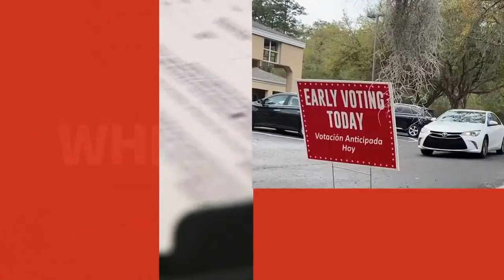Arizona Horizon election debates 2022: Superintendent of Public Instruction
The candidates for Arizona Superintendent of Public Instruction meet to debate the issues.

Tom Horne (R) is running for an office he previously held for eight years, serving from 2003 to 2011. After that he was elected as Arizona’s attorney general, but lost a reelection bid amid allegations of campaign finance violations and an FBI investigation that unveiled an extra-marital affair. Seeking public office once more, Horne is running on a platform that includes fighting critical race theory, stopping cancel culture and promoting patriotism.

Kathy Hoffman (D) is running for reelection after winning as a first-time candidate in 2018. She previously worked as a preschool teacher and a speech-language pathologist. As superintendent, she’s been a strong advocate of public schools and an opponent of expanding access to Empowerment Scholarship Accounts, Arizona’s school voucher program.